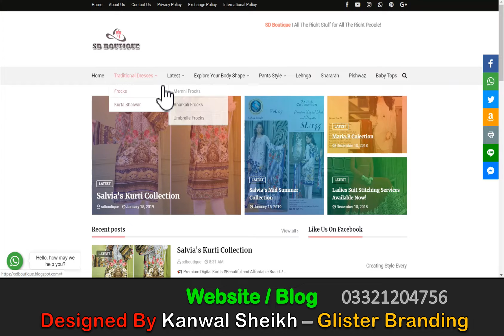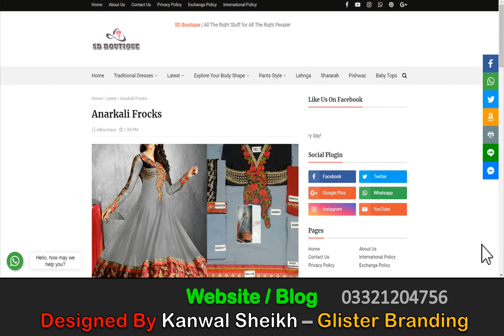A BOUTIQUE 's Blog - Designed By GLISTER Branding 🖥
Glister Branding is a 3d digital marketing service helping and assisting clients and companies in promoting their businesses across all platforms. We assist small to large scale companies in developing and executing the business activities to meet their marketing objectives. 📈🔖

If you want to design animated video for your compsny as well

Dear Valued Youtubers,❗

Glister Branding

Our Skills - Your Growth